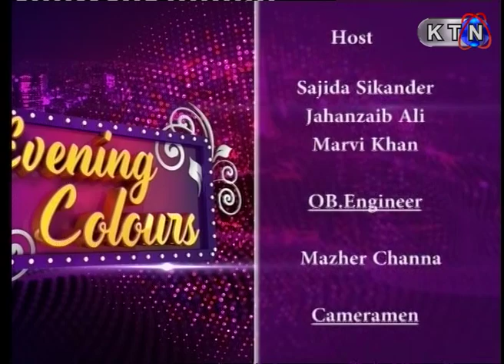Evening Colors | 5th March 2019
Host
Director
Onair Time - 6:00 PM | Monday to Friday
# KTNTV